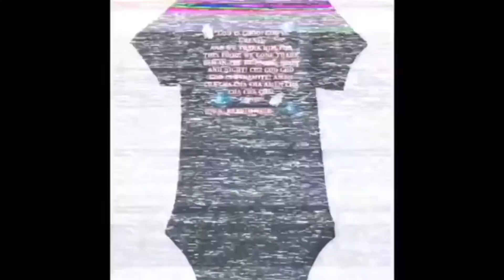CUTTING HER HAIR PRANK! (SHE CRIED)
JOIN MY TEAM OR SHOP TLC LETS GET HEALTHY AND SEXY TOGETHER!